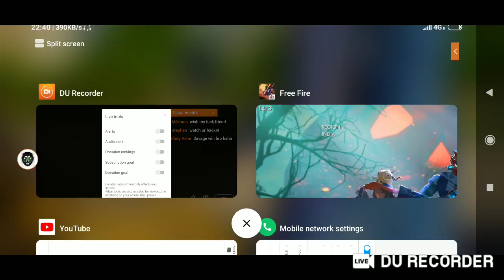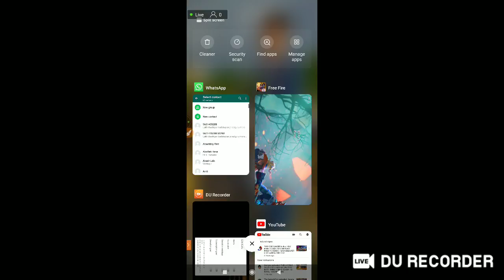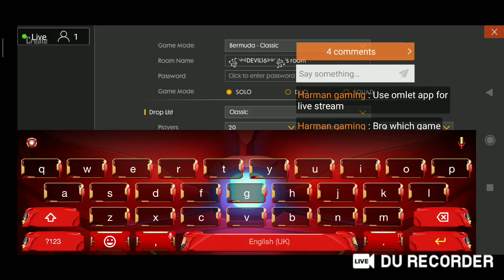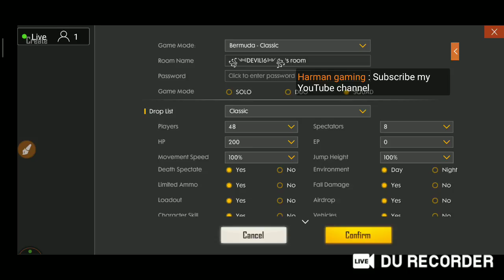squad Room car